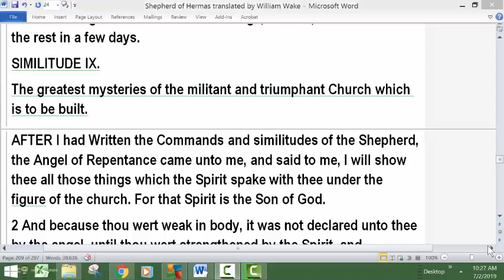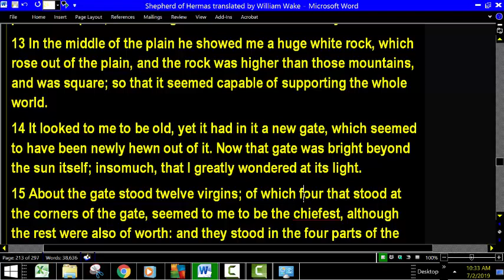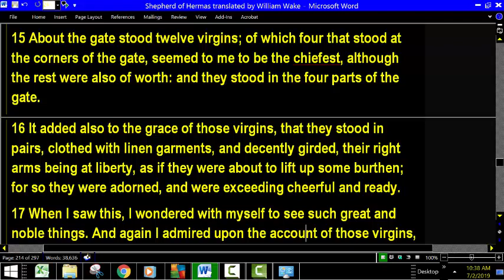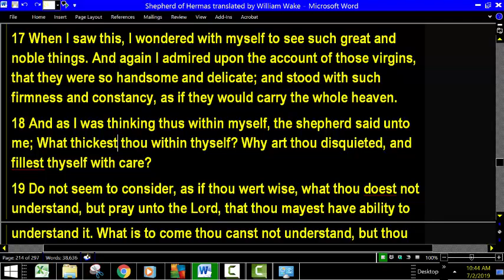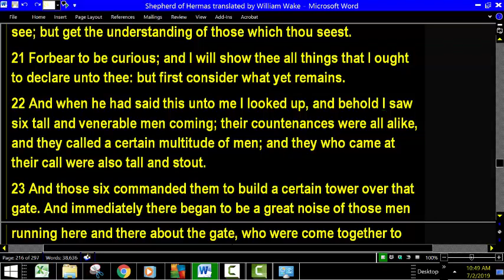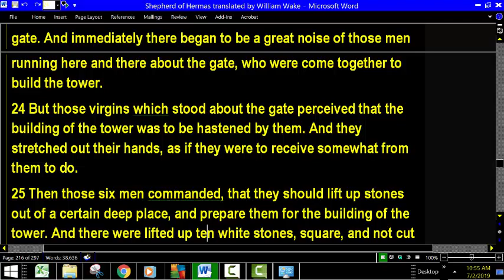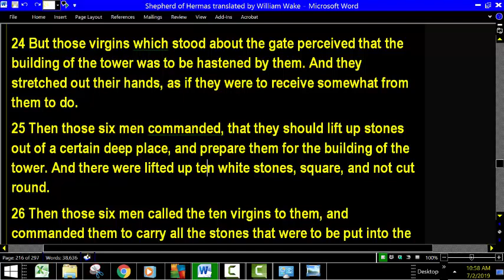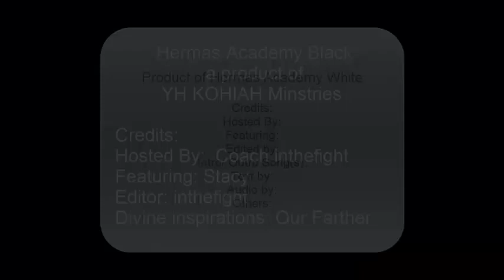Hermas Similitude (IX) Part 2 The Greatest Mysteries Of The Church Tower of Elect, 144000, Chosen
The foundations of the Tower are identified placed in their proper positions.  This is a verse by verse Bible study of the 9th parable from the Shepherd of Hermas Similitude IX. This is the second part of a series and it covers the first 12 verses of the chapter.